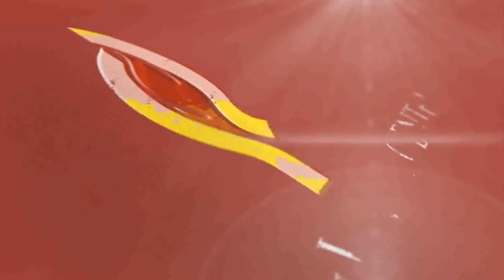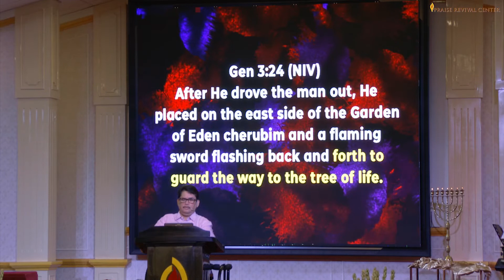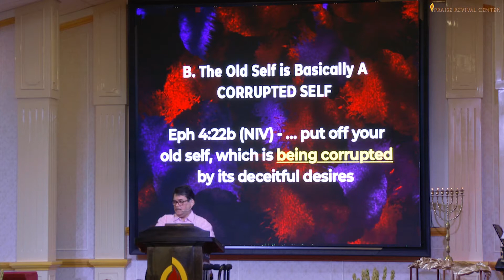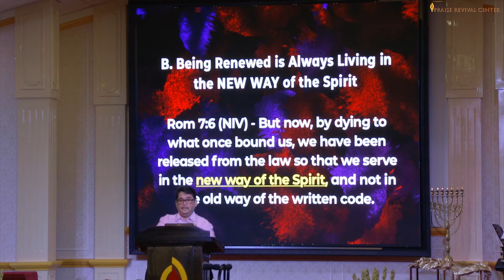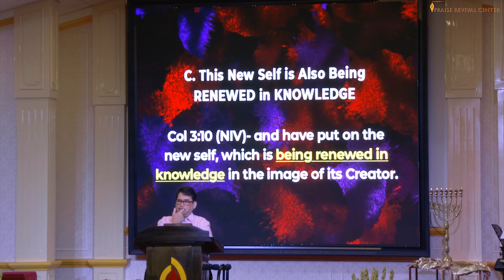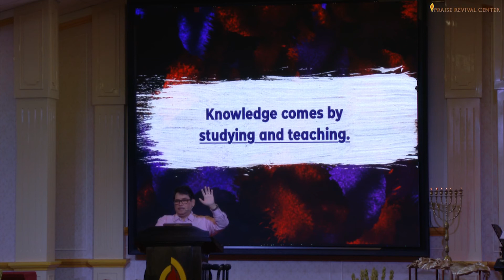The Making of a New Person (Pastor Alfredo Festin)